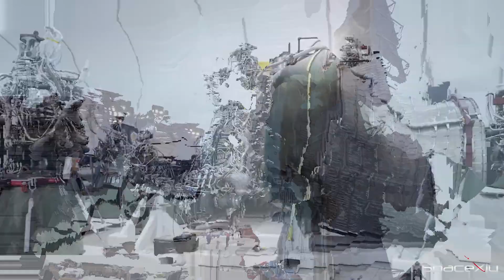Starship facing Big Raptor Issue? Booster 9 Post Static Fire Analysis | Chandrayaan-3 Update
In this video, we take a deep analysis of the Static Fire Test on Booster 9.
Elon Musk still has to react to the test.
Latest Updates on Chandrayaan-3 Mission, India's Second Moon Landing Attempt.